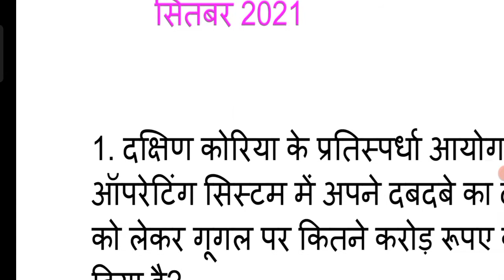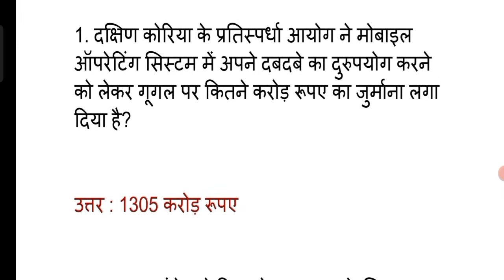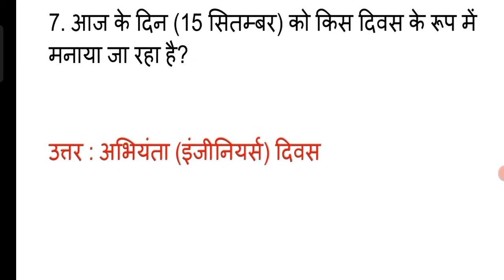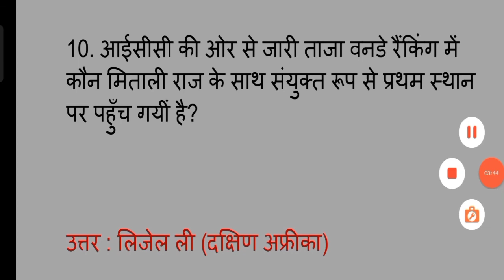16 sept 2021 | Current Affairs | SSC GD / MTS / UPSI by PMP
16 sept 2021 | Current Affairs | SSC GD / MTS / UPSI by PMP